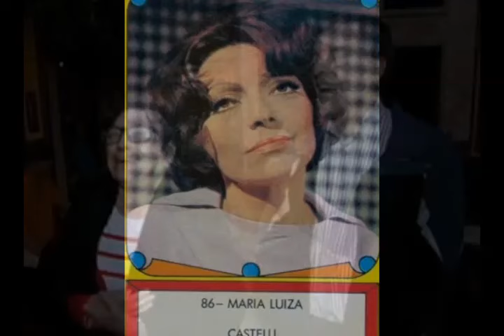MORRE A ATRIZ MARIA LUIZA CASTELLI ESQUECIDA PELA MÍDIA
NOTICIAMOS O FALECIMENTO DA ATRIZ MARIA LUIZA CASTELLI MAE DO ATOR PAULO CASTELLI INFELIZMENTE ESQUECIDA PELA MÍDIA